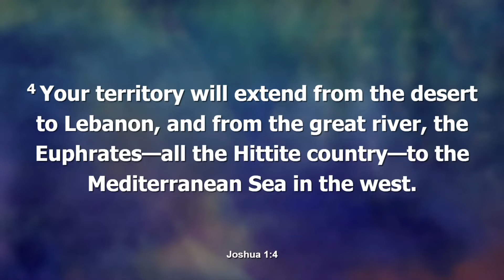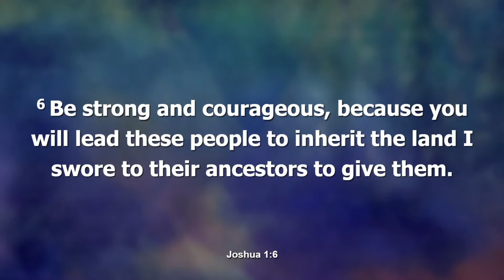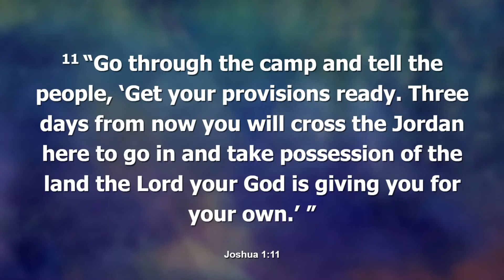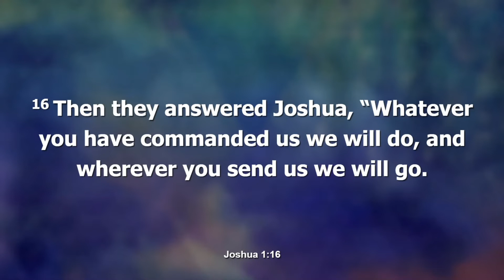Joshua Chapter 1 - Be strong and courageous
Rev Stephen Swanepoel brings us the first in a series of studies into the Book Of Joshua. Recorded on Sunday 5 June 2022 at St Stephen's Thirlmere.